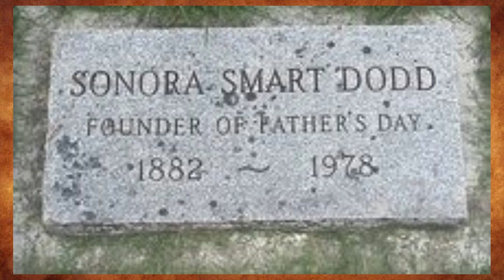Father's Day After 12 Kids (How We Celebrate)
Story behind Father's Day Madness.